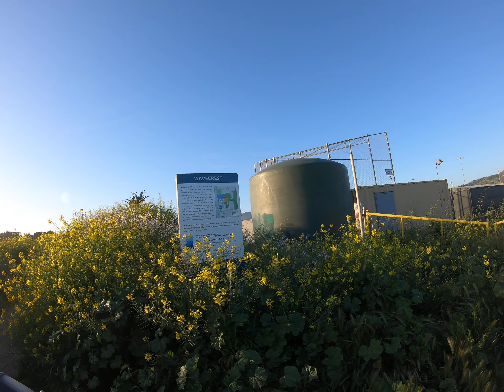Another day in paradise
Biking Shoreline Bay Lands Trails